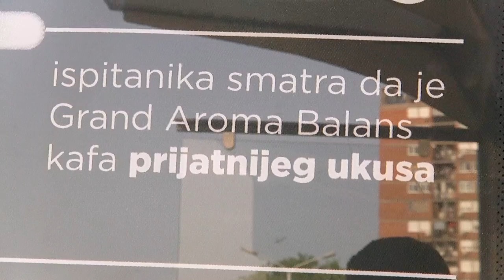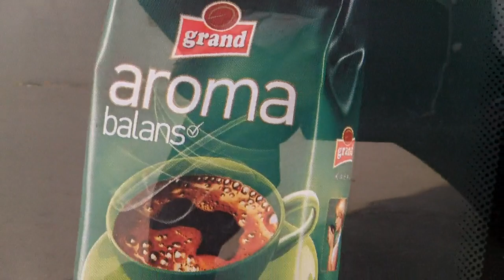kupi kafu brate